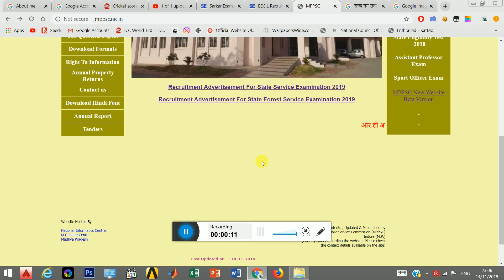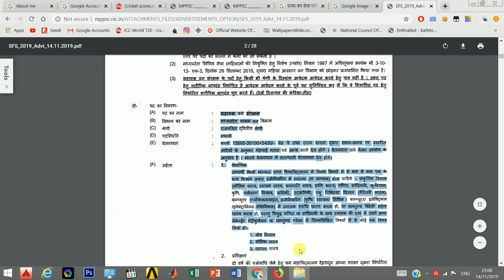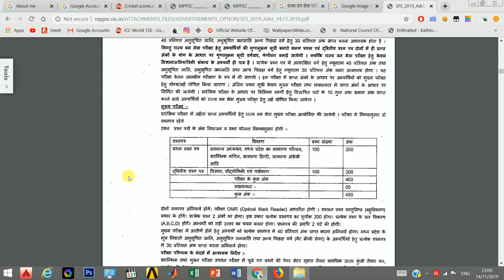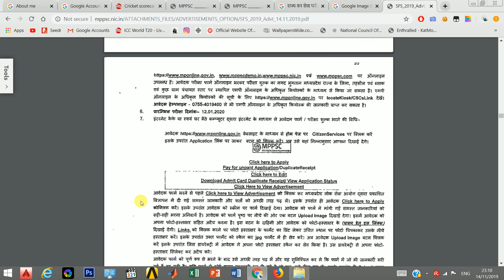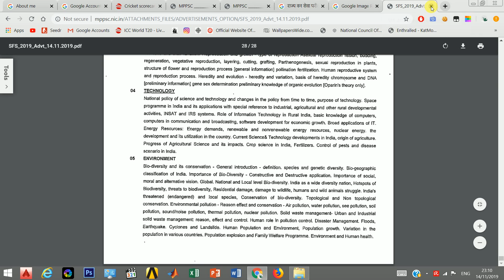मध्यप्रदेश राज्य वनसेवा परीक्षा 2019 notification